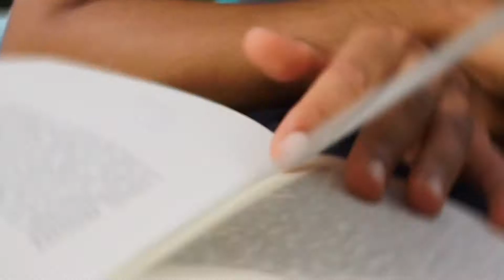ZODIAC ORIGINAL™, Der Vergnügungspool!